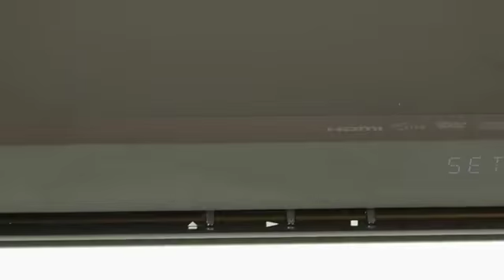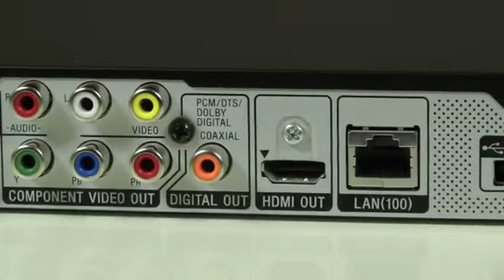‪Sony BDP S280 Blu ray Player‬‏ YouTube